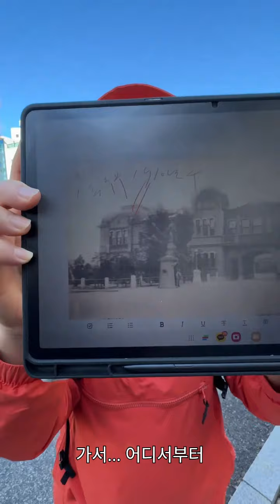[의거현장] 그대, 의열단원 김익상을 아는가?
의열단원 김익상, 제가 가장 좋아하는 독립투사입니다. 10.26을 맞아 남산과 명동 투어를 진행했습니다.

반민특위 터를 시작으로 이회영, 이시영, 이재명, 김익상, 중정 흔적들, 김재규, 안중근, 백범을 만나는 자리였지요. 과정에서 일제가 남긴, 경성신사 노기신사 조선신궁 등 여러 흔적도 함께 살폈습니다.

6시간을 넘게 진행한 투어, 마음을 다했기 때문일까? 오늘까지도 여파가 이어지더라고요. 금일 김기자의 독립록 방송을 하지 못한 이유입니다. 대신 최선을 당한 어제 현장에서 전한 김익상 지사의 이야기 남깁니다. 박재붕 선생님이 영상으로 기록해 주셨어요.

이번주 토요일 11월 2일 오후 1시에 서울현충원 만남의집 앞에서 숭실대 주관으로 현충원투어를 진행합니다. 개인적으로는 어느새 42차 투어가 됐습니다. 그곳에서 일제에 맞서싸운 지사들과 독립투사 머리 위에 잠든 국가공인 친일파, 12.12에 맞서 싸운 참군인을 마주합니다.

김기자의 독립록 구독자 포함해 우리 선생님들 많이들 오셨으면 좋겠어요. 뜨겁게 투어 함께한 뒤 서울역으로 이동하셨으면 좋겠어요. 중간에 가셔도 상관없고요. 아무튼 저는 최선을 다해 준비하겠습니다.

현충원투어는 공익목적의 투어라 언제나 그렇듯 무료입니다. 편한 신발 신고, 물과 간식만 꼭 챙겨오세요. 뜨거운 마음만 가득 안고.